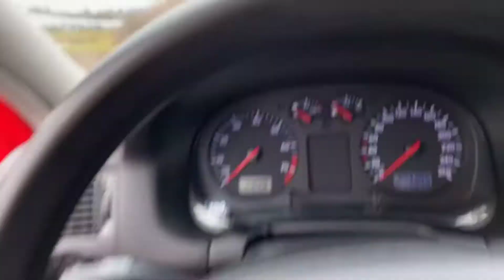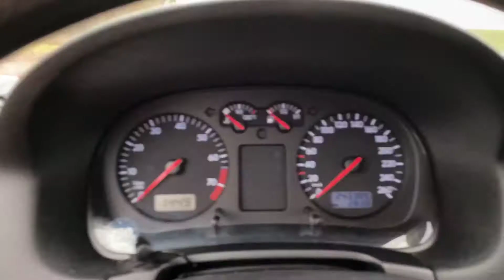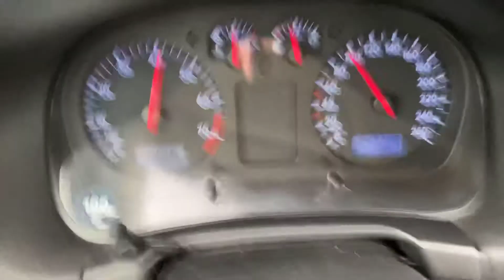Golf 4 Variant 2.0 Review